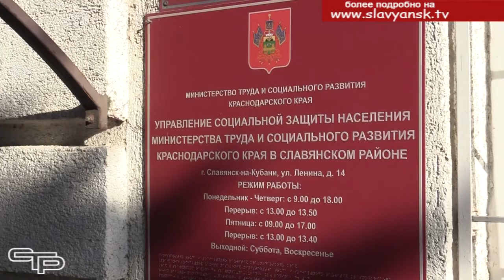Отдохнут на море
Кубань, как известно, – главная детская здравница России. И сейчас, в летний зной, самое время подумать о том, как отдохнуть и с пользой провести время славянской детворе. Многим ребятам из нашего муниципалитета  действительно повезло: они получили путевку в оздоровительный лагерь